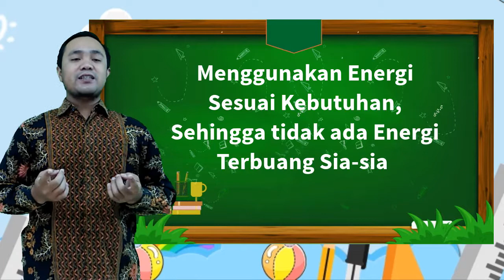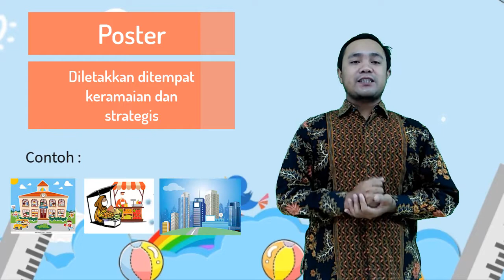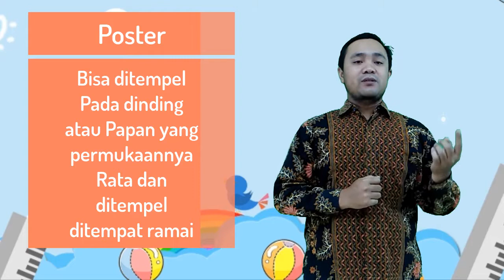Tema 2 Subtema 2 (Kelas 4)